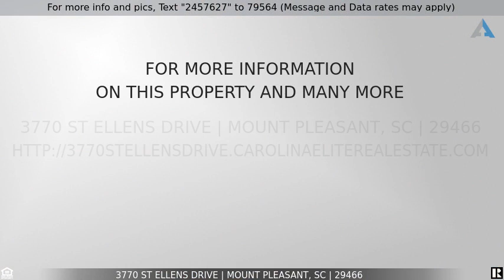Priced at $1,800,000 - 3770 St Ellens Drive, Mount Pleasant, SC 29466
Welcome to this one-of-a-kind estate in the desirable community of Darrell Creek, located in North Mount Pleasant.  A waterfront community with spacious lots, custom and unique built homes, with many creeks and ponds for fishing and sightseeing. In this neighborhood you will find a community that desires the feel of nature with inhabited pockets of woods throughout and a lenient HOA that allows accommodations like on property boat and RV storage. This tucked away, private, quiet neighborhood is still a walkable, bike ride or golf cart distance to  top rated schools, new local shopping centers, dining and so much more. This lush, half acre, lot consists of 2 homes.  The main quarters is approx 3200 sqft with 6 possible bedrooms and 3.5 baths. The attached guest house/in-law suite built in 2018 is approximately 2,000 sqft with 3 beds and 2.5 baths.  With a total of over 5,000 sqft  this sophisticated 8 bedroom, 5+ bath home, offers a lifestyle of unmatched luxury and comfort with tons of updates and upgrades.  Pride of ownership is evident from the moment you step inside, with tall ceilings, new flooring, new light fixtures, and designer finishes flowing throughout the home, creating a cohesive backdrop for everyday events and major milestones.  Entertain guests in the cozy family room where no detail has been overlooked in creating a classically sophisticated space to relax and unwind after a day spent entertaining, working, or out on the town. The most delicate details, including a reclaimed wood mantle and built-ins surrounding the fireplace, finish the space leading towards the open dining area and kitchen.
Expertly designed with a modern flare, the chef's kitchen is waiting for you to fill it full of memories and savory scents utilizing the quartz counters, exquisite stone work, white cabinetry, a sizable center island, and KitchenAid stainless steel appliances including a gas stove. Step outside to enjoy the level patio offering a seamless integration from indoor to outdoor living within the sprawling landscaping and views of the luxury-style, salt water, pool that can be heated or air-conditioned, depending on the day. This lovely spot provides the perfect shade combined with a subtle breeze to enjoy any warm day spent reading your favorite book or simply taking in the surrounding natural beauty with loved ones. Further entertainment space can be found in the custom theater room with twinkle lights, a built-in ticket booth, theater lights, and concession stand.
Also included is the separate ADA-accessible three-bedroom two and a half bath guest house with its own private entrance- ideal for a game area, in-law space or rental income. This newly built home has a whole house generator, its own laundry facility, gas kitchen aide stove with an open floor plan that offers comfort and space for the whole family.
No matter how you choose to spend your day, you can retire to the magical owner's suite with extravagant but elegant finishes, featuring a unique blend of exotic materials, creating an oasis of unmatched grace with an oversized walk-in closet and spa-like ensuite bathroom with a free-standing tub and glass walk-in shower. Additional amenities include two separate laundry rooms, a brick outdoor fireplace, high-end ceiling fans, a large pantry, a formal dining room, a long driveway, an attached garage with a fully encapsulated home and an owned underground gas tank. Still a close drive away to public boat access and award winning beaches, life full of ease and excitement waits for you on Ellen's Drive.